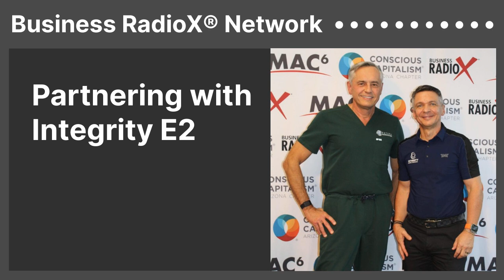Partnering with Integrity E2 | Business RadioX® Network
Partnering with Integrity E2 In this episode of “Practicing with Integrity,” Dr. Daniel Galindo interviews Dr. Caesar Butura, discussing his journey to becoming a board-certified oral and maxillofacial surgeon and the importance of strong professional relationships for providing optimal patient care. Dr. Butura shares how his practice has evolved with new technologies and patient needs, […]
The post Partnering with Integrity E2 appeared first on Business RadioX ®.